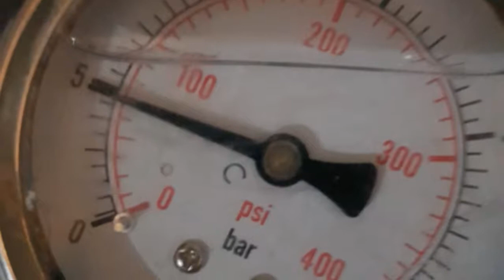Plumber 1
En Tenerife sur